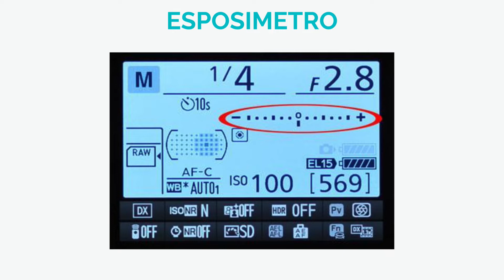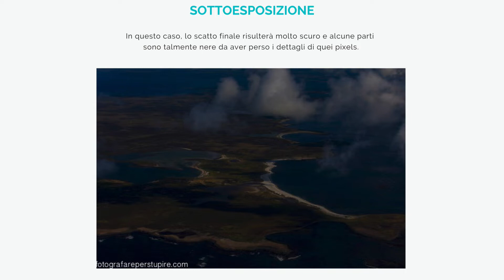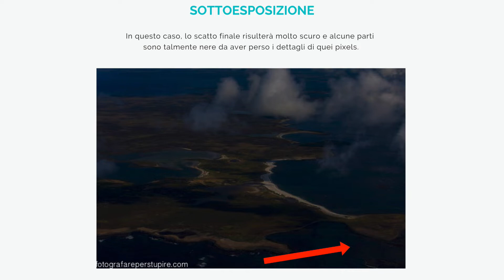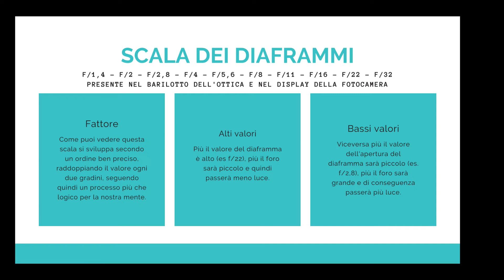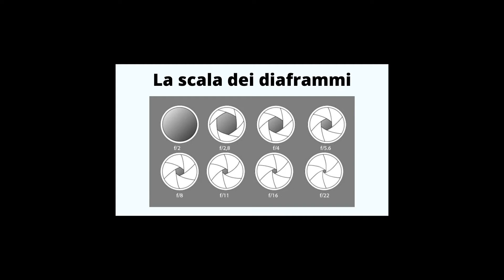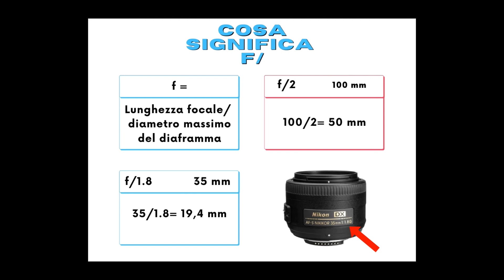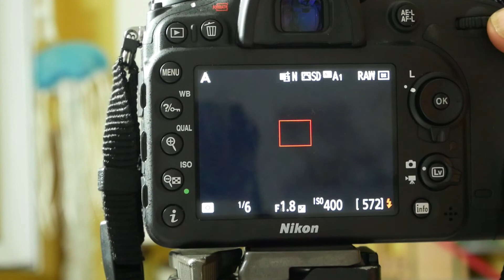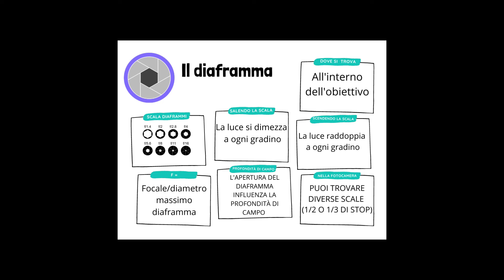Il diaframma in fotografia: scala e stop fotografici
🎥 *COME FUNZIONA IL DIAFRAMMA IN FOTOGRAFIA* 🎥
00:00 Introduzione all'esposizione fotografica
02:08 Che cosa è il diaframma in fotografia e come funziona
03:15 Scala diaframmi e concetto di stop fotografico
07:34 Cosa significa f?
09:03 Scala diaframmi 1/2 o 1/3 di stop fotografico e conclusioni

Ciao! Sei pronto a dare una nuova profondità alle tue fotografie?
In questo video ti guiderò attraverso il mondo del diaframma fotografico, spiegando cosa significa "apertura" e come l'apertura del diaframma influenza la profondità di campo nelle tue immagini.
Se sei mai stato confuso dal concetto di "stop" in fotografia o ti sei chiesto come si usa il diaframma, allora questo video fa al caso tuo.
Scoprirai come la scala dei diaframmi può cambiare radicalmente l'aspetto delle tue foto e come utilizzare questo potente strumento per creare effetti straordinari.
Che tu sia un principiante o un fotografo avanzato in cerca di un fresco ripasso, questo tutorial ti fornirà gli strumenti necessari per padroneggiare l'arte del diaframma.
Attiva le notifiche per rimanere sempre aggiornato e fammi sapere nei commenti se ci sono argomenti specifici che vorresti vedere affrontati nei prossimi video📸🎥